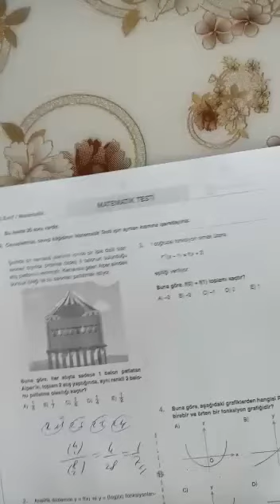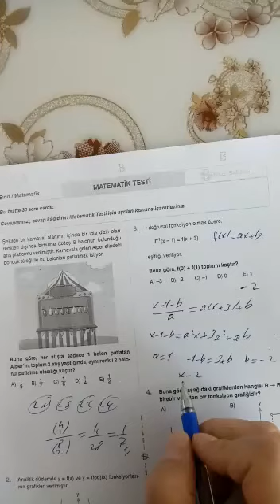10.SINIF BİLGİ SARMALI MATEMATİK